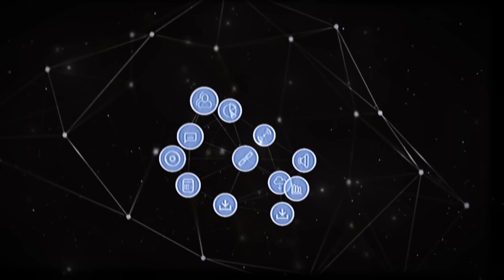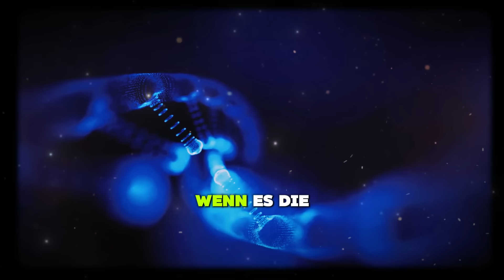Quantenmanifestation erklärt | Dr. Joe Dispenza auf Deutsch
Entdecken Sie die faszinierende Welt der Quantenmanifestation mit Dr. Joe Dispenza! In diesem aufschlussreichen Video erklärt Dr. Dispenza, wie die Prinzipien der Quantenphysik unser Verständnis von Manifestation und Realität beeinflussen können. Erfahren Sie, wie Gedanken und Emotionen unsere Umgebung beeinflussen und wie wir diese Erkenntnisse nutzen können, um bewusst die Realität zu gestalten, die wir erleben möchten. Ob Sie neu in der Welt der Quantenphysik sind oder Ihr Wissen vertiefen möchten, dieses Video bietet klare Erklärungen und praktische Anleitungen, um Ihr Leben auf eine Weise zu transformieren, die Sie nie für möglich gehalten hätten. Schalten Sie ein und lassen Sie sich inspirieren, Ihr volles Potenzial durch die Kraft der Quantenmanifestation zu entfalten!